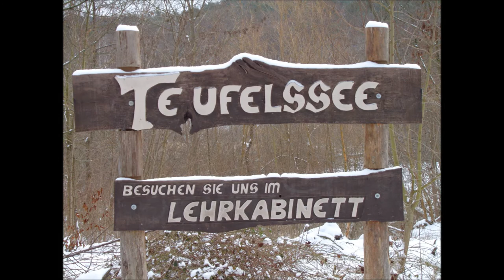Der Teufelssee in Köpenick im Winter 2021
Spaziergang zum Teufelssee auf der Nordseite der Müggelberge im Berliner Ortsteil Köpenick

Musik: Noir Et Blanc Vie - Still Not Rite (aus der YouTube-Audio-Mediathek)